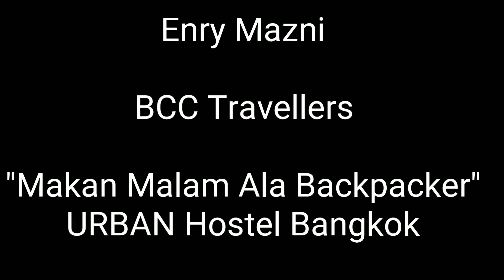URBAN Hostel Bangkok #1 : Dinner Backpacker | Thailand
After longday trip around Bangkok and back to Hostel at late night and make my dinner not in time, so let see how to handle you straving while you feel lazy to go out buy somefood